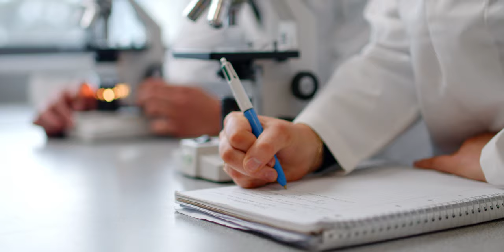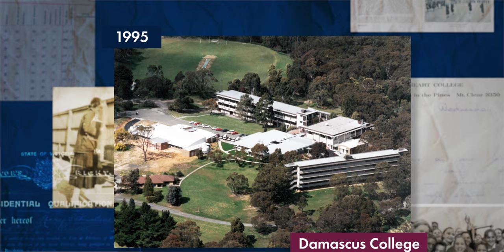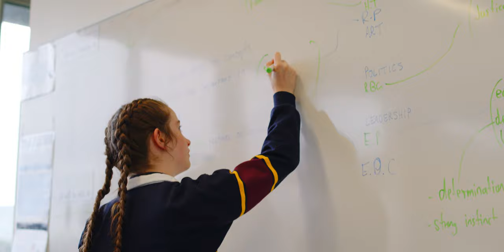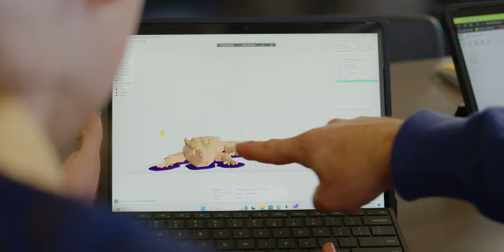Damascus College - Principal's Welcome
This video introduces the new Damascus College Principal Mr Steven Mifsud  to the wider community.

Steven presents key information about the uniqueness of the college as well as identifying key points of difference that a Damascus education provides.

Further information about Damascus College, can be found at damascus.vic.edu.au